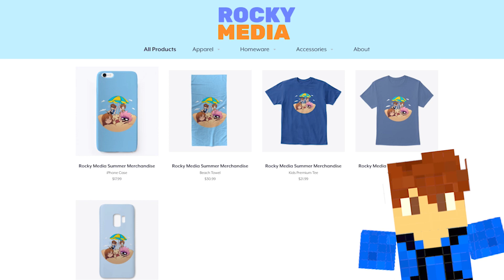I BECAME A PIRATE CAPTAIN !? - Daycare (Roblox Roleplay)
►Episode - I BECAME A PIRATE CAPTAIN !? - Daycare (Roblox Roleplay)